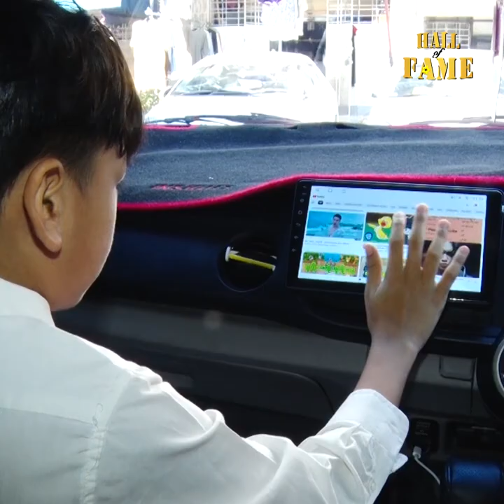ေဖေဖ သီခ်င္းေတြ ကို မႀကိဳက္ဘူး ဆိုတဲ့ ေတးေရးေဝႀကီးရဲ႕ သား ကိကိ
ရဲရင့်အောင်. Anonymous. Guns တို့ရဲ့ သီချင်းတွေ ကို ကြိုက်တယ် ဆိုတဲ့ ဝေကြီးရဲ့ သား ကိကိ

'ကျွန်တော် သား က ကျွန်တော် သီချင်းတွေ ကို မကြိုက်ဘူး ဆိုတာ ကို သဘောကျတယ်.သူခံစားရတဲ့ ဂီတ ပုံစံ အတိုင်း သူ ကြိုက်တာ ကောင်း ပါတယ်''.. ဆိုတဲ့ တေးရေးတေးဆို ဝေကြီး